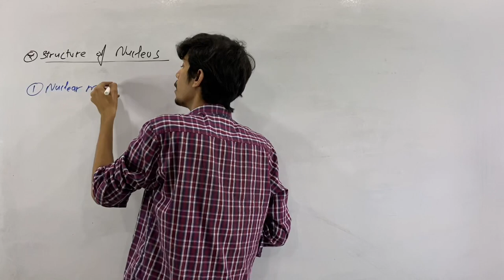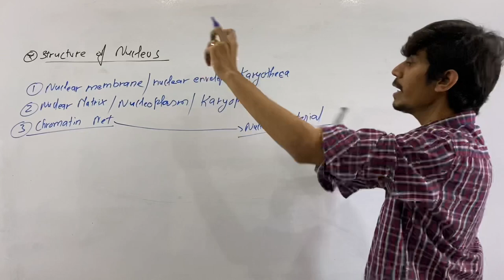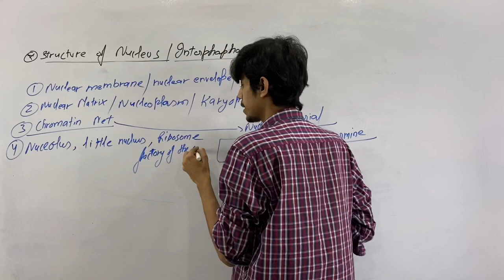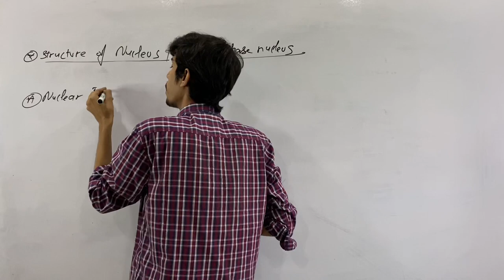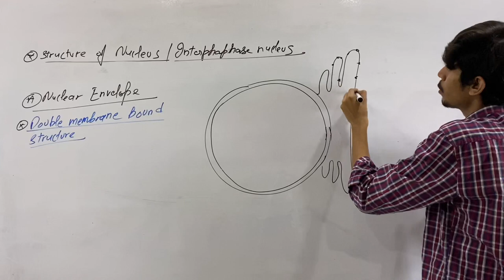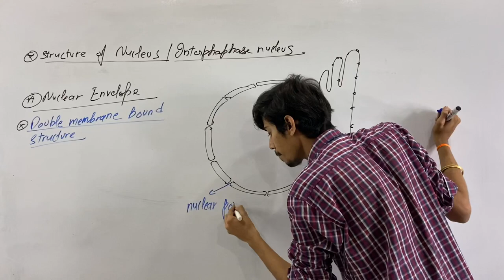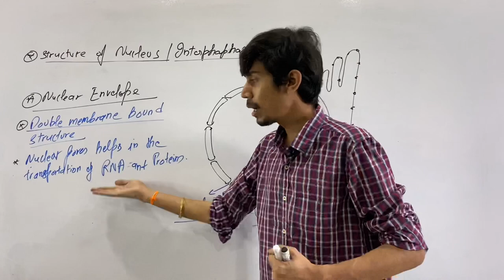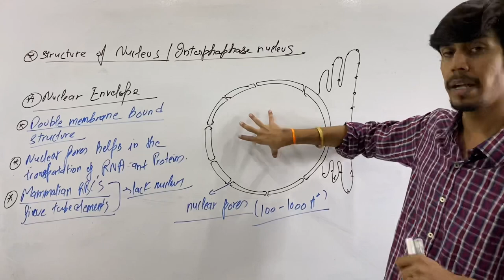Nucleus Structure and function | Nuclear envelope | NEET Biology by Shivansh Gaur | NTA NEET.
Structure and function | Nuclear envelope | NEET Biology by Shivansh Gaur | NTA NEET.

NEET conducted by the National organisation NTA also popularly called as nta neet is the medical entrance exam conducted all over India.

Biological is a platform mainly meant for providing all the help regarding neet examination, biology video lectures for neet, class 11, class 12. Through my video lectures I give you a good neet biology crash course and neet biology revision. The notes for neet exam on various topics are also provided on my website. This channel is going to be your biology booster.

Biology is science and science cannot exist without logic. If you believe that Biology is all about moving up weird names or learning cumbersome definitions and that too word by word, then it's time for you to have a new approach with BIOLOGICAL.

Biological provides the best online video lectures for your medical competitive exams like NEET. biological also provides the best education for your boards exams like class 12 CBSE and ISC as well as ICSE. This is the best channel on youtube to study NEET Biology online. Video lectures are taken by Shivansh gaur the best online teacher to study Biology.